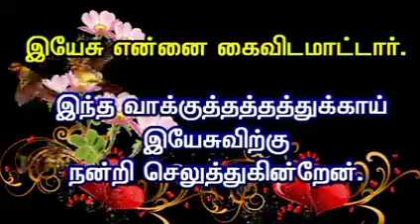இன்றைய வாக்குத்தத்தம் 30.03.21